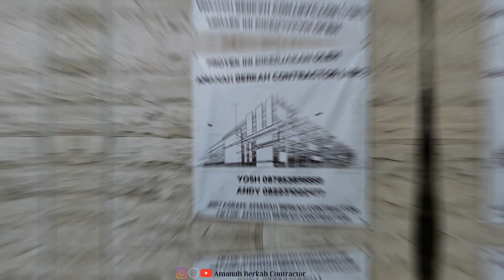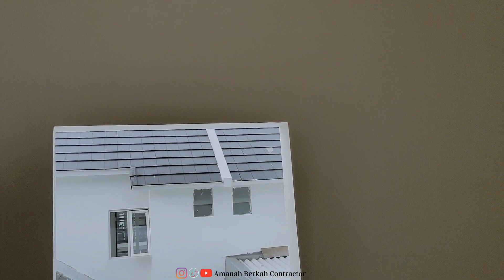Progres Renovasi Rumah - Mutiara City Sidoarjo (09 Maret 2023)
AMANAH BERKAH CONTRACTOR

. Instagram / Tiktok / Youtube / Facebook: (amanah berkah contractor)
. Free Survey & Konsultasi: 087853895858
. ALL in ONE service: (Renovasi Rumah - Kanopi - Pagar - Gordyn - Roller Blind - Kaca Film Sunblast - Kelistrikan - Lampu - Bongkar & Pasang Cuci AC, Plafon PVC, Wall Panel WPC, Lantai Kayu SPC, Design Interior)